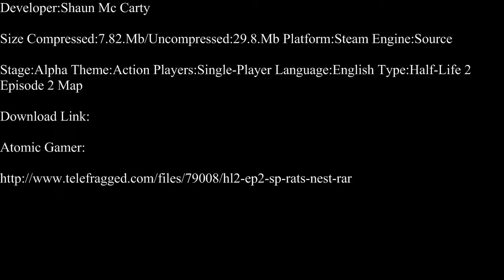Half-Life 2-Rats Nest Part 1